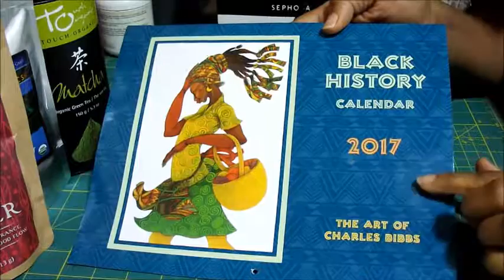Gifts from Ms. Minn Pam Health and The Health & Fitness Expo!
Having fun with Ms. MinnPam!!!